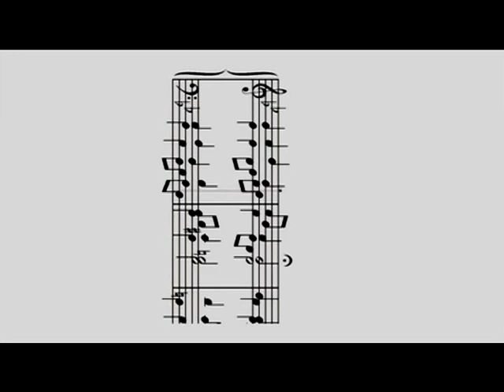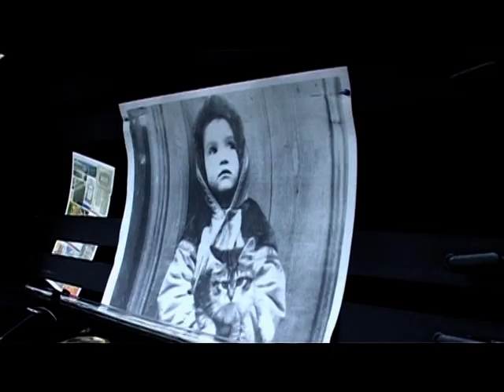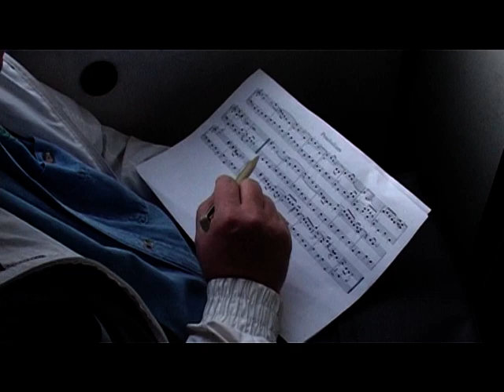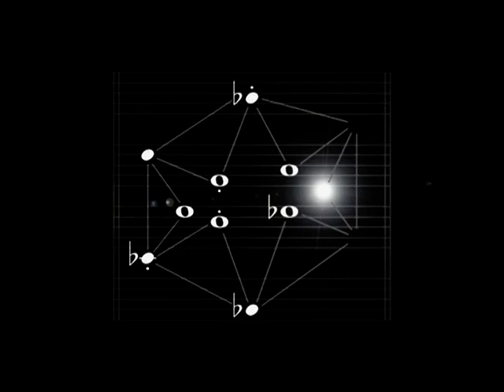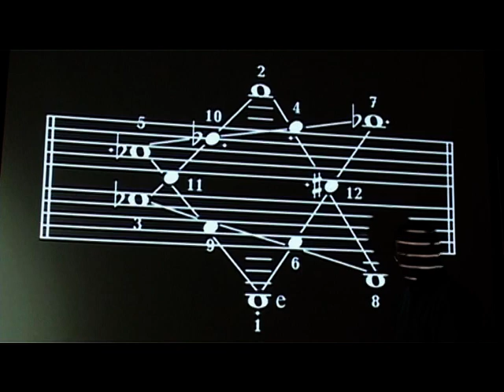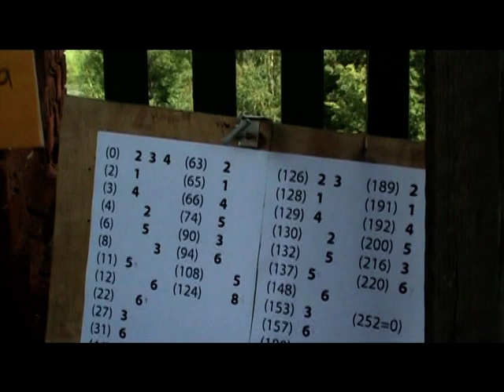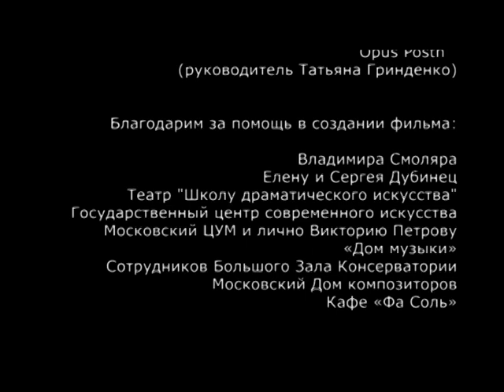After Bach - documentary film by Olesya Bouryachenko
about 4 Moscow composers - minimalists -

Vladimir Martynov
Anton Batagov
Sergey Zagny
Pavel Karmanov

Studio "RISK", 2010